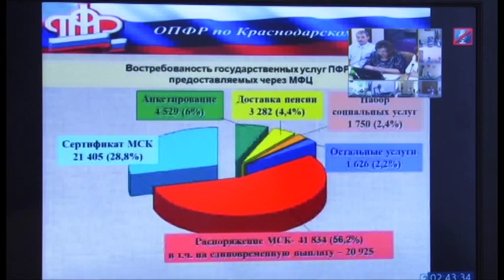Многофункциональные центры на контроле губернатора